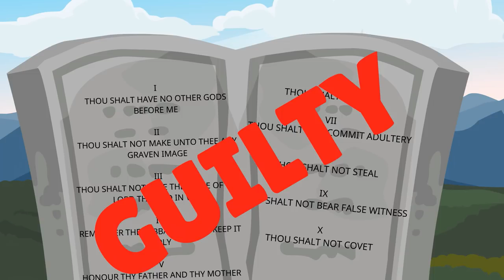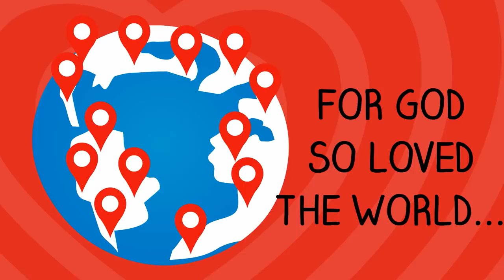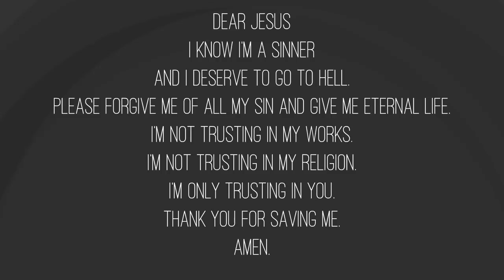Are You Going to Heaven_ The Plan of Salvation Animation from the Bible _ Gospel Cartoon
Jesus
salvation
heaven
hell